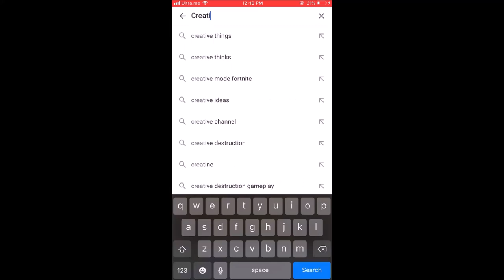PAPER CRAFT/ PINWHEEL DIY / HOW TO MAKE A PINWHEEL THAT SPINS /ORIGAMI WINDMILL / PINWHEEL CRAFTS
HOW TO MAKE A PINWHEEL THAT  SPINS /ORIGAMI WINDMILL / DIY / ARTS / PAPER CRAFTS

Hey guys... In this video i am going to show you how to make a HOW TO MAKE A PINWHEEL THAT  SPINS /ORIGAMI WINDMILL / DIY / ARTS / PAPER CRAFTS in a very simple way, Hope you like my video and please don't forget to subscribe my channel for more videos :)

Thank You Friends for all your support. Creative Hud has reached 50 videos now and on this special occasion, we are throwing a contest to all our subscribers.

We will select top 3 winners and they will receive surprise gift from our channel.

CONTEST FOR ONLY FOR INDIAN AND AMERICAN CITIZENS.